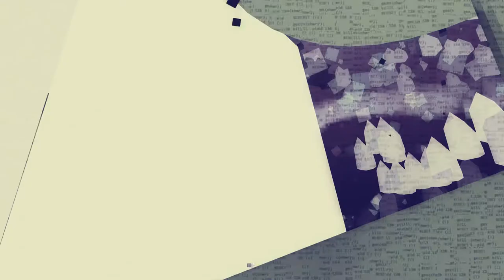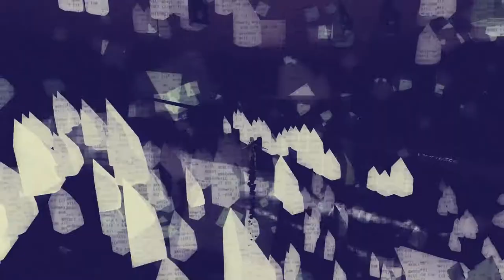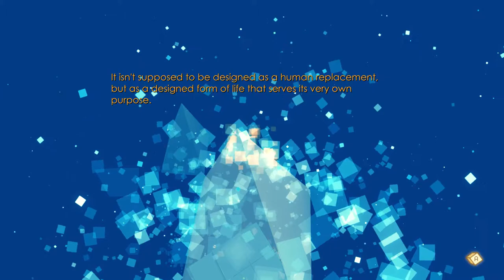Let's Play Fumiko (4): Lowpoly digital Dystopia!